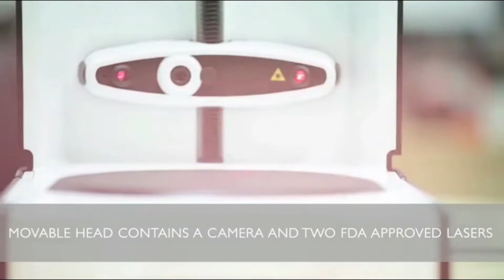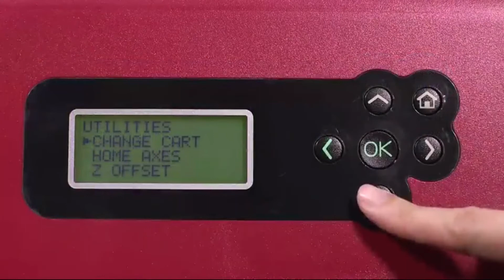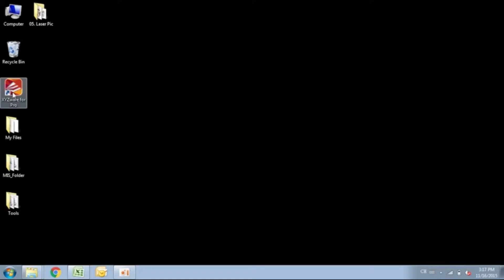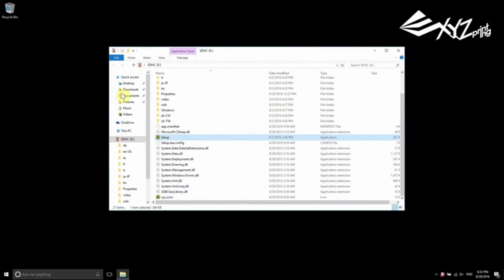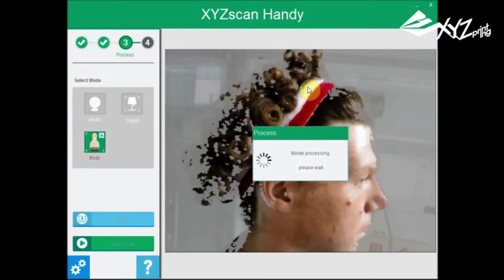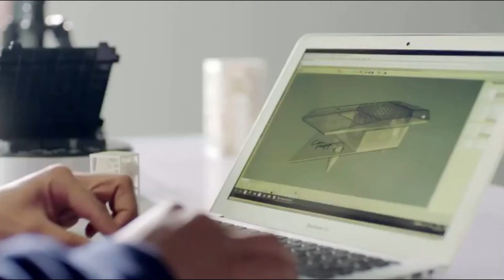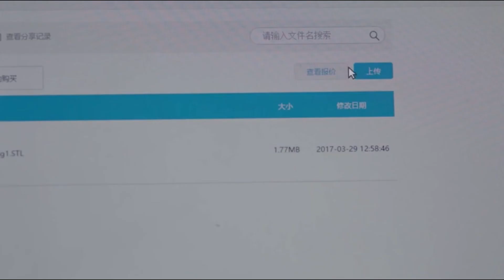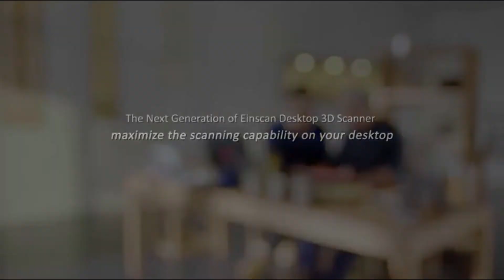Top 4: 3D Scanner 2020 | Amazing 2020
Amazing 2020

¤ Links to the Product listed in this video:
US Links:
1. Matter and Form MFS1V1 3D Scanner
2. XYZprinting da Vinci 1.0 Pro 3in1 Wireless 3D Printer/Scanner
3. XYZprinting Full Color Handheld 3D Scanner 1.0 Pro.
4. EinScan-SE

Amazing 2020 is a participant in the Amazon Services LLC Associates Program, an affiliate advertising program designed to provide a means for sites to earn advertising fees by advertising and linking to Amazon.com. As an Amazon Associate I earn from qualifying purchases.